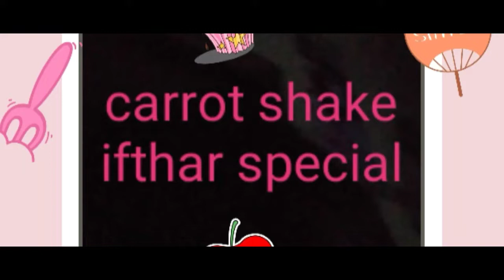Carrot coconut milk shake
Ifthar special drink # coconut milk # dates # cardamom powder Farzana's simple recipes#